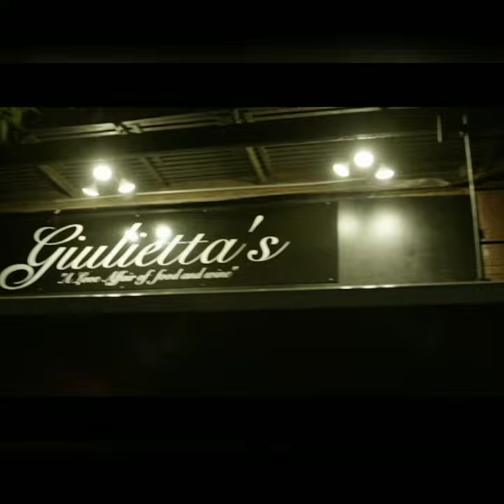Dinner with Dani - Episode 1 intro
Featuring Dani Daniels, Alexis Texas, Jim Norton, Asa Akira and Pheonix Maroe